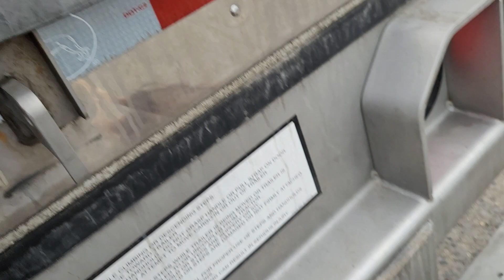The Goat 🐐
Delivering in New Jersey and a pack of goats decided to show up to do a meet and greet lol.